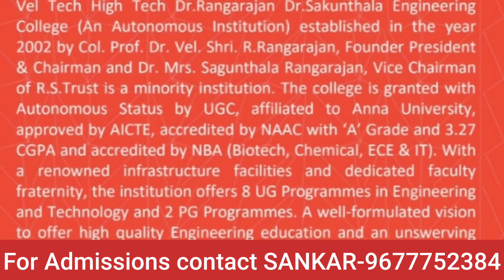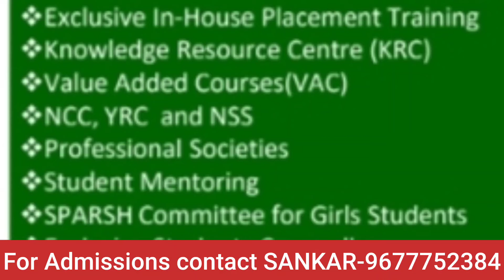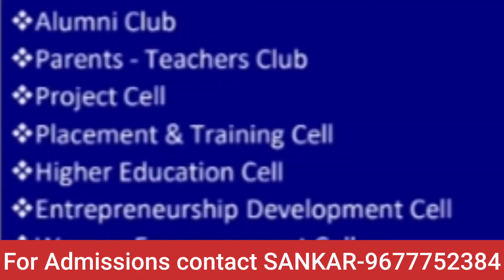Vel Tech High Tech Dr. Rangarajan Dr. Sakunthala Engineering College counselling code 1122 in Tamil